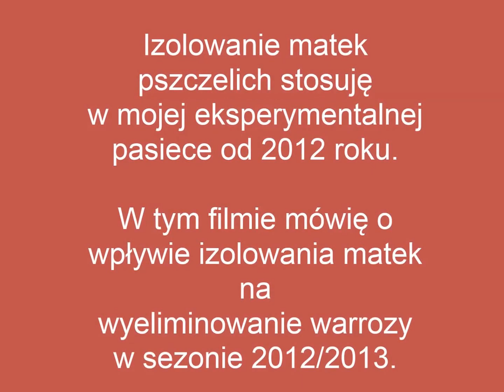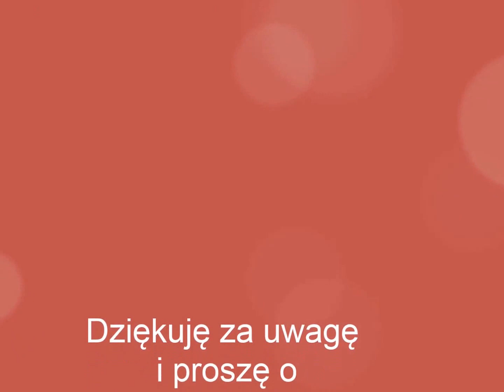Pszczoły. Izolatory Chmary II. Eliminacja warrozy w I roku eksperymentu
Zapraszam na indywidualne wideokonsultacje ze mną na tematy pszczelarstwa. Szczegóły na

Film przedstawia wyniki eksperymentu nad eliminacją warrozy  po zaizolowaniu matek pszczelich w sezonie 2012/2013.
Zapraszam do subskrypcji mojego kanału i komentarzy pod filmem. Zapraszam też na mój blog: igorpawlyk.wordpress.com